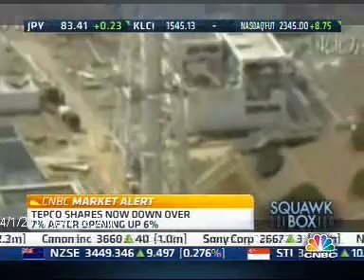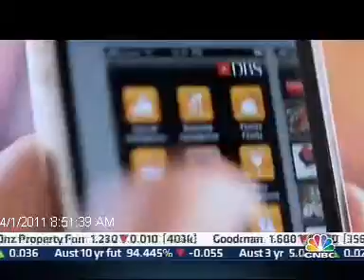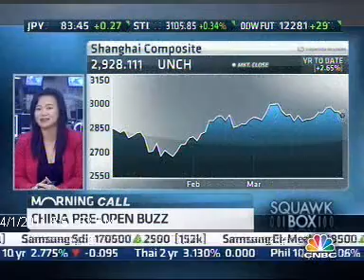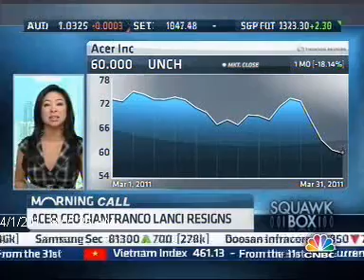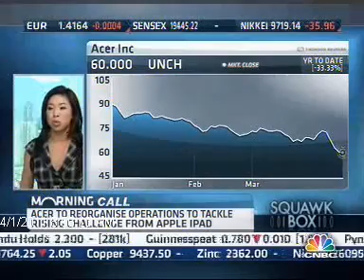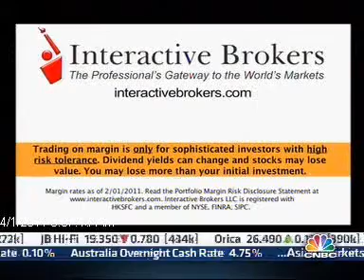Tom James 1st April 2011 - CNBC Squawk Box - Singapore - Oil & Nuclear Power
Tom James - 1st April 2011 - CNBC Squawk Box - Singapore  Oil & Nuclear
Discussion on future of Nuclear energy etc after Japan Tsunami Incident and Nuclear Power problems post this.